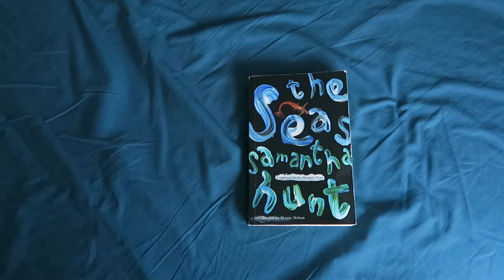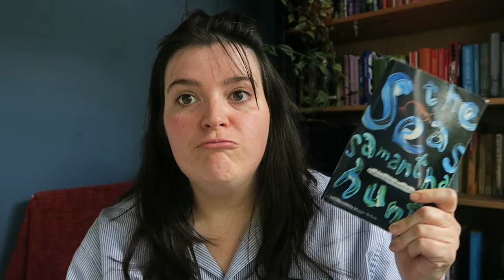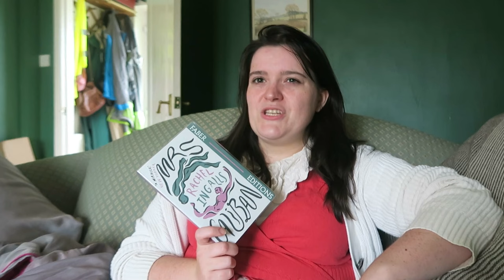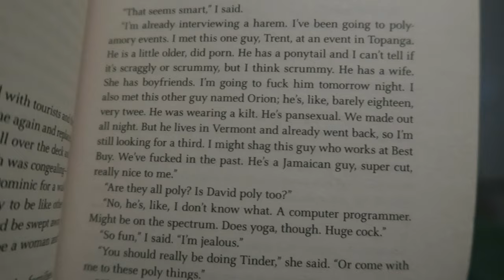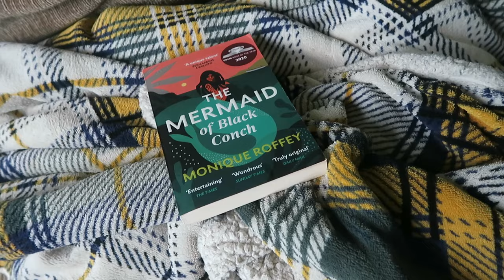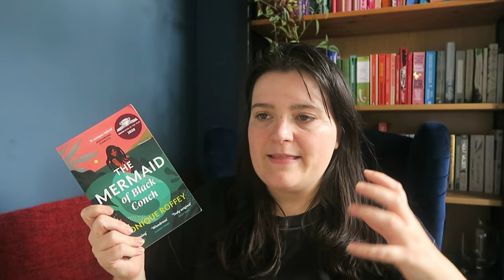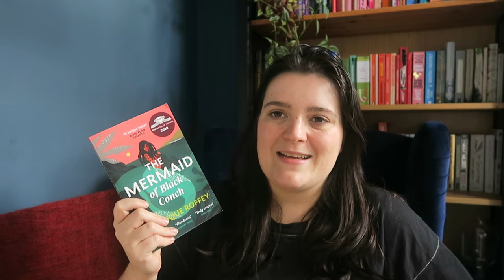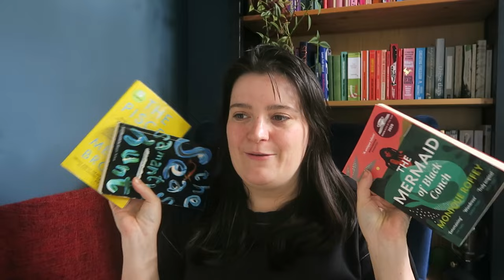Reading Horny Mermaid Books for Summer | Literary Fiction Reading Vlog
Hello! I planned a hot summer reading vlog like last year when I read sad girl summer books, this time reading sexy mermaid books for summer, but the weather had other plans.

Books Mentioned
0:00 - Intro
1:59 - The Seas by Samantha Hunt
6:14 - Mrs Caliban
9:02 - The Pisces by Melissa Broder
13:56 - The Mermaid of Black Conch by Monique Roffey